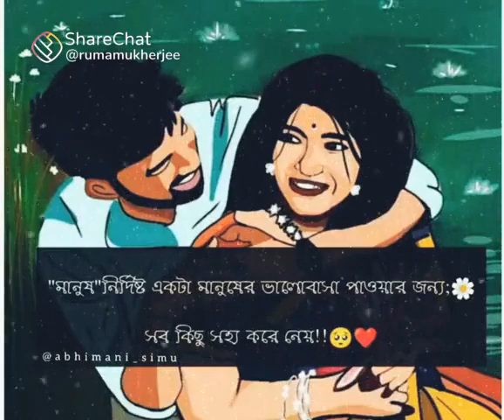New Whatsapp Status bangla❤️🥀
whatsapp Status